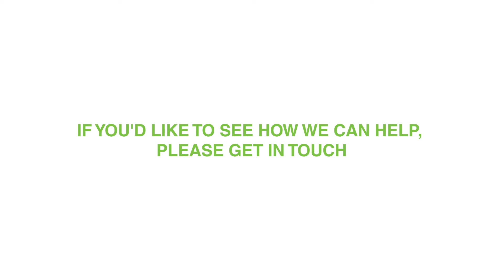It all starts with us making our own board...